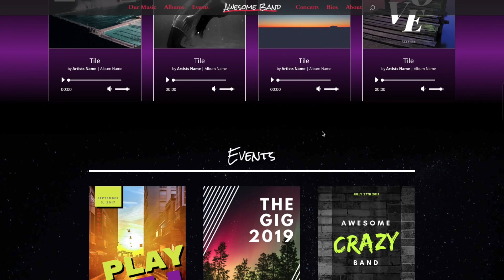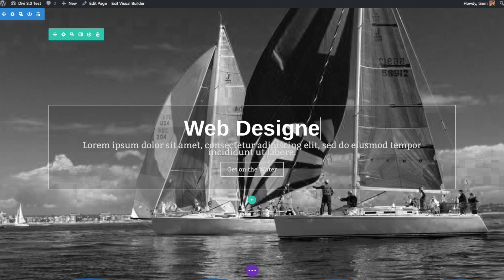Why Should You Make Your Own Website? 3 Reasons for Building Your Own Website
Should you make your own website? In this video I look at a few reasons why I think making your own website is a great idea.

Building your own website isn't as difficult as you might think.